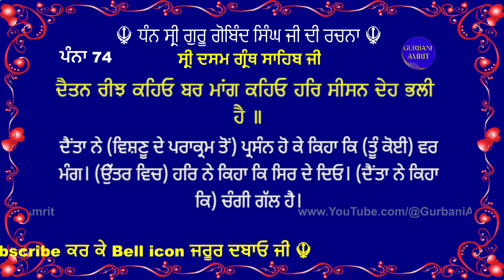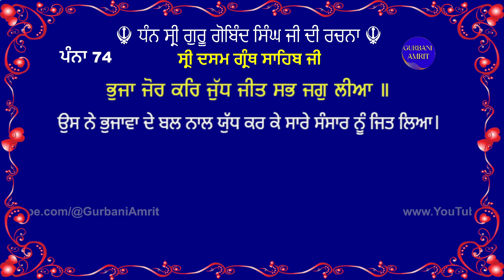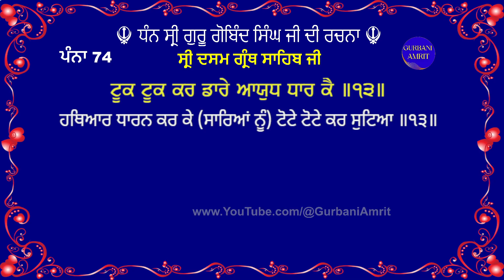ਪੰਨਾ 74 ਸ੍ਰੀ ਦਸਮ ਗ੍ਰੰਥ ਸਾਹਿਬ ਜੀ ਦੀ ਸੰਖੇਪ ਵਿਆਖਿਆ Meaning of Page 74 Sri Dasam Granth Chandi Charitra